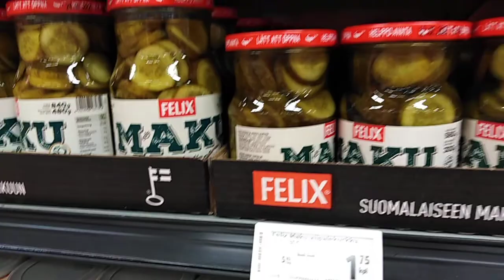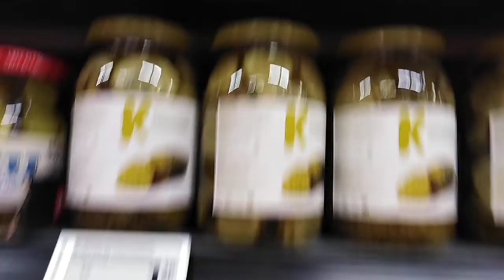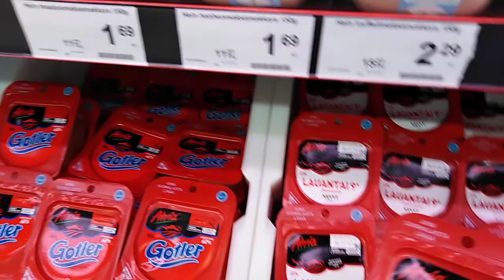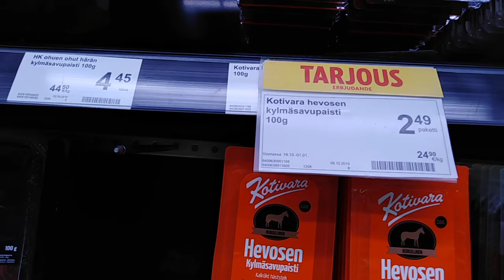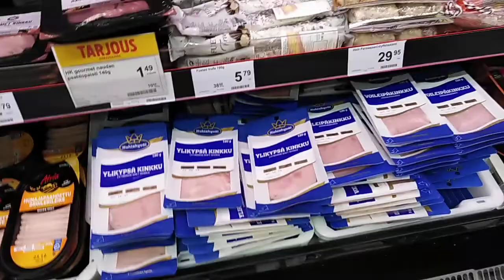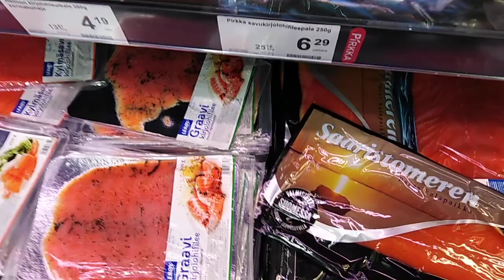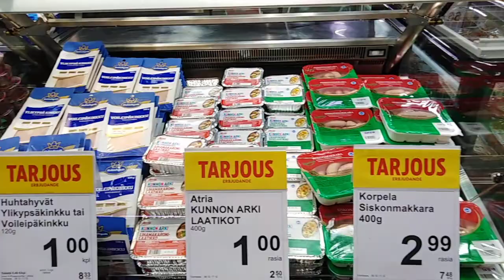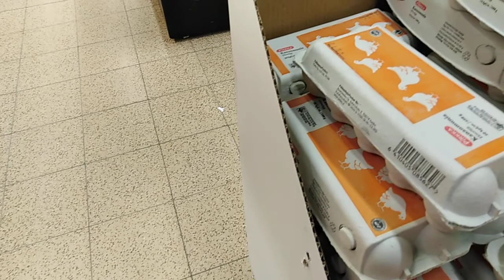Продолжу свой рассказ о ценах на продукты